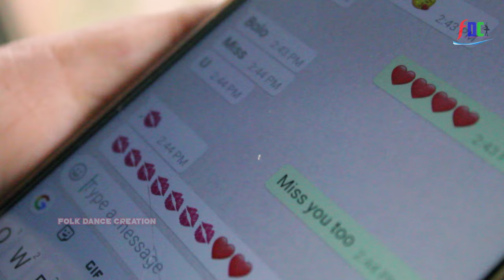Deshe Mobile Eseche | Bangla Song | দেশে মোবাইল এসেছে | Bangla Dance 2021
Song: Deshe Mobile Eseche
Singer : Israt Jahan jui
Artist : Sabitri & manjusri
Choreography : Ranadeb
Assist. : Manju
Makeup Artist : Suma
Video & Camera : Ranadeb
Lyric & Tune : Collected